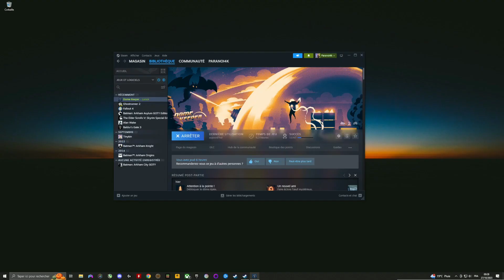Dome Keeper | Gameplay FR (PC)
💖 Soutenir la chaine et m'aider 💖

● Mettre un like et laisser un commentaire! 📃

● InstantGaming = site officiel pour acheter vos Jeux moins cher. Livraison instantanée.

🖥 Config 🖥
W10 Pro 64-bit / Intel Core i9-9900K CPU @ 3.60GHz, 16,0GB RAM, NVIDIA GeForce RTX 2080 Ti (MSI MAG Z390 TOMAHAWK)